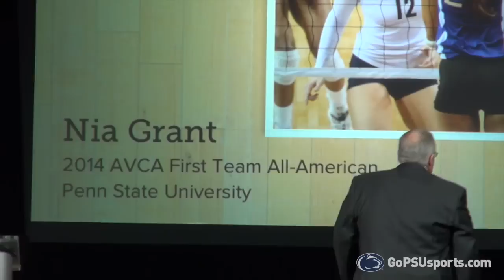Women's Volleyball All-Americans & National Player of the Year Micha Hancock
Take and inside look at Penn State's 2014 AVCA All-Americans, including National Player of the Year Micha Hancock.